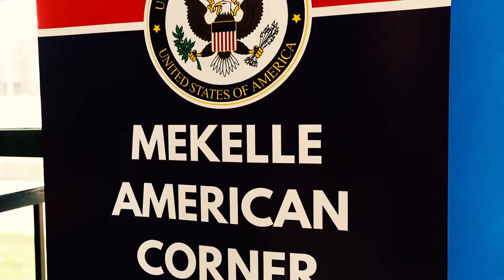Next Level Team Ethiopia, Mekelle University Day 1 Recap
Check out Next Level Team Ethiopia's first workshop.